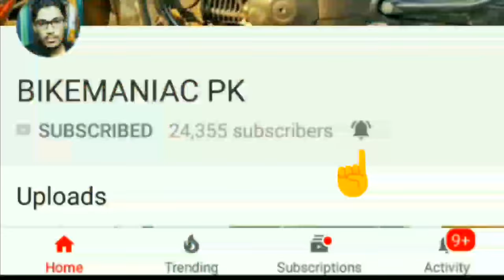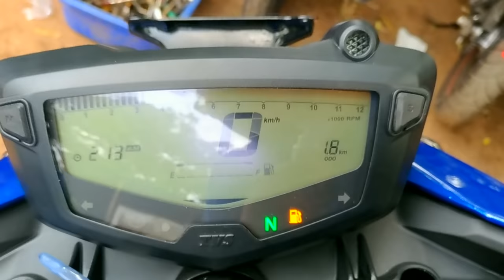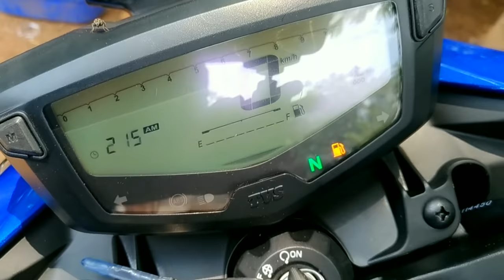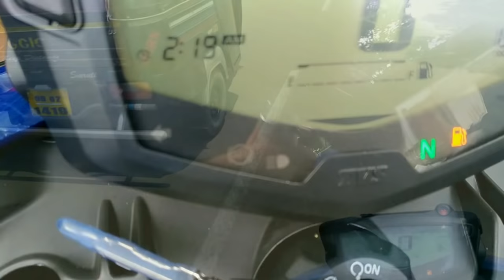TVS APACHE 160 4V FIRST RIDE REVIEW!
in this video as usual I have given first of all a detailed walk around of the all new TVS Apache 160 4v. then I have made you people hear the exhaust note of this bike. I have then briefed about all the features that this bike has on offer. then I have started my first ride review of the bike where I explained about the riding experience like how it feels ,the seating comfort, the distance between the handle as well as the seat and the foot peg etc.. I talked about the braking performance and also how the tyres as well as breaking and handling as a whole deliver the tremendous amount of handling that this bike has. I even talked about the low height legibility of some people towards riding this bike. I had to talk about the wonderful engine of the bike which is really splendid and kudos to TVS for providing us with this machine. I have covered a hell lot of points which you will be able to know when you watch through the video. hope it helps you in some way. say my name when u go to jyote tvs.
Jyote Tvs
Kalpana Square, Laxmi Sagar, Bhubaneswar, Odisha 751006
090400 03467